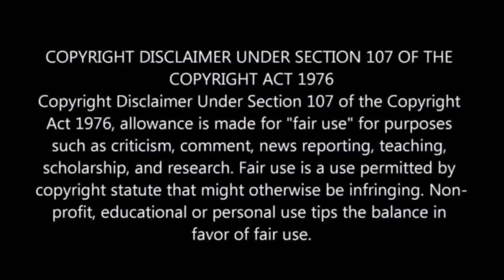It ended with tears for 'John vuli gate' Girl?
It ended with tears 'John vuli gate' Girl